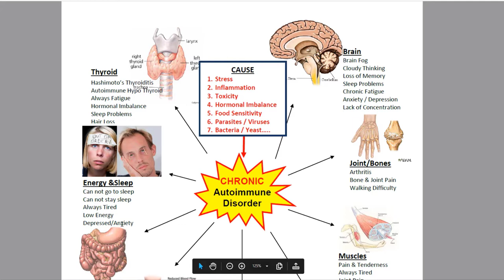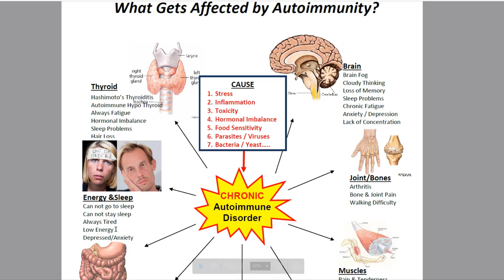BERGEN COUNTY FUNCTIONAL MEDICINE DOCTORS DIABETES ENERGY FATIGUE CENTER OF BERGEN COUNTY FUNCTIONAL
If your symptoms wax and Wayne, If all your lab tests are normal but still have symptoms. Reasons
If you take a list of medications or supplements and still feel horrible, You better listen to this video and our advice.
If you are tired of taking pills, have digestive issues, Thyroid problems Diabetes, Pain all over Fatigue all over, weight loss resistance. We are here to help you.
Mental fatigue-depressed-Anxiety-concentration difficulty- memory issues

I would like to go over some general pointers that our physicians want you to know about Your care program

1st is Diagnostic testing.

Our physicians based on your individualized needs order Specialty testing to find the underlying cause of why you feel out of order and you and miserable.

Over the course of your first few visits you will notice a variety of specialty diagnostic testing that are ordered based on your individiualized needs which are used to find the under lying cause of your symptoms. . You do not need to wait for results to begin treatment, in fact it is highly recommended to begin care immediately in order to begin healing.

Food and env sensitivities, Sleep study – Cog and memory assessment…. Digestive assessment.
Thyroid issue 90% other cause. BGood Gut = Good Brain. Infl Git.
Weight loss resistance.

2. You will need to be scheduled for at LEAST 2 to 4 more visits to complete any diagnostic testing so we can formulate and gear the treatment plan that is specific to your needs. These appointments are also longer visits. Therefore, do not think or get discouraged after 3 sessions if you do not get results.

Chronic problem. Brain Fog, Thyroid Issue, Weight loss , Digestive issues, Diabetes, Fibromyalgia. Chronic Condition…
You need to be a progressionist and not perfectionist. Results vary miracles..

When you have Thyroid or diabetes It effects every sell in your body. Thyroid T4 is inactive T3 Active TSH. Meds rest of your life.

Refer to the chart.

Mercury & Lead…
Detox … Cellular Detox and I can tell you,  this isn't about just eating more fruits and vegetables.

You know Some people say the gut is the second pain. They are wrong they got is your first brain. Inflammation in your Gut causes inflammation in your brain.

A bad doctor says you have a problem in your gut. A good doctor says the gut affect everything. A better doctor says infection in your gut causes everything you have wrong with you because infection causes every cell in the body not to function properly.
2. Healthy food does NOT mean it is healthy for you. The only way to find if you have
food or environmental sensitivity is to get tested. There are a lot of junk
supplements that can actually make you more sick. We need to Scan your body for
toxins, heavy metals, chemicals, food and metabolic stressors and fix it.

Many patients have had blood testing which has caused more confusion by indicating
false positive negative numbers. False Positive is when for example your thyroid
markers are off and the cause is your liver and the doctor puts you on thyroid meds.
False negative is when you have a functional problem that does NOT show accurately
in a simple blood test because the normal ranges are too broad.

Most chronic functional problems such as depression,
anxiety, insomnia, fatigue, low sex drive, digestive issues, joint pain, thyroid, pancreas
and hormonal imbalance…. Involve malfunction of multiple organs and systems of the
body which we need to find.

Functional Medicine Doctor.

Gut impairment: 80% of your immune system comes from your gut and almost
100% of the time is directly contributing to your chronic autoimmune symptoms. You
may eat healthy, but if it does NOT get digested properly, it will NOT help you. We
need to eliminate inflammation and bad bacteria from your gut.